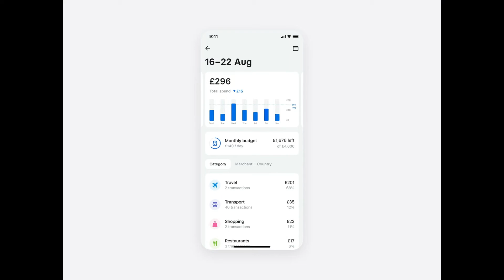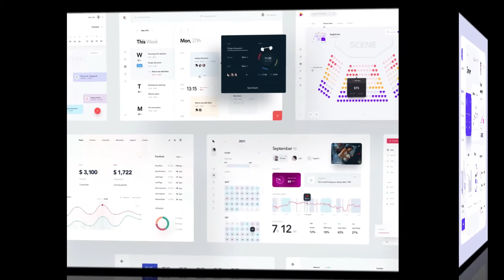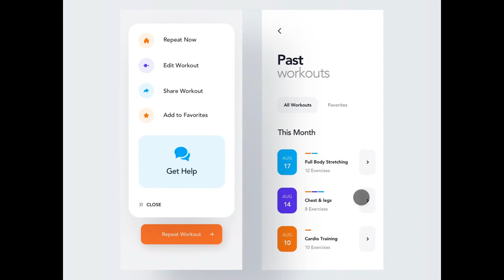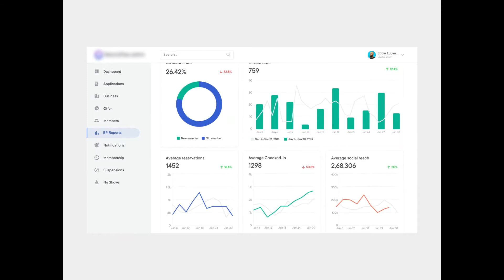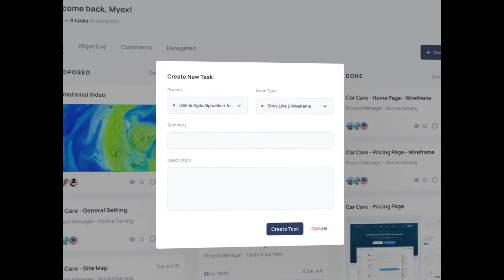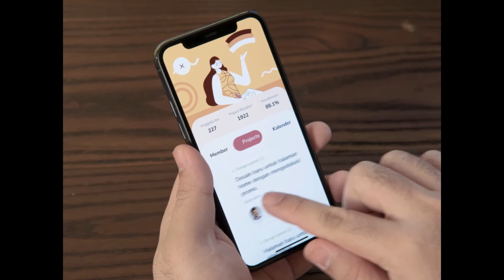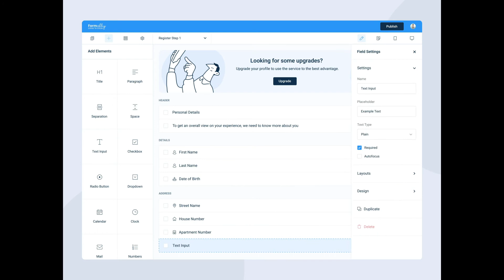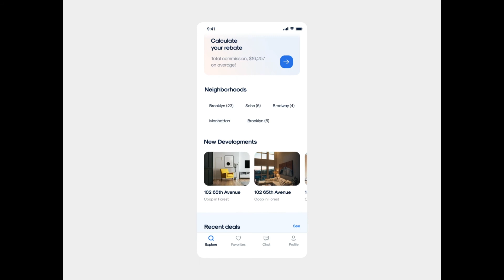Top 50 Dashboard Design in 2021|Best Dashboard Design 2021|Best Control Panel Site Design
Hello my dear friend. Do you like to watch general web design and programming tutorials every week?